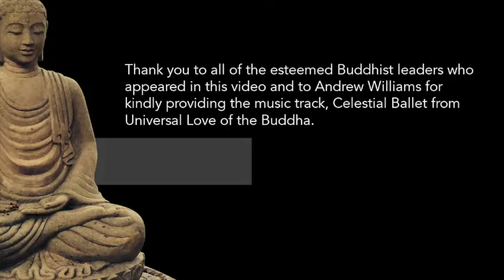Buddhist Life Stories of Australia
Please support us and help us spread the word!

Buddhism is Australia's second largest religion and has a long history dating back to at least the Gold Rush period, yet the life stories of prominent Buddhists in Australia remain largely undocumented.

Buddhist leaders and community members in Australia feel there is an urgent need to record these stories and to preserve them for future generations.

'Buddhist Life Stories of Australia' is the first stage of a larger, long-term research program that will investigate the changing nature of Buddhism, and what it's like to be a Buddhist, in Australia. 'Buddhist Life Stories of Australia' is part of Research My World, the crowd funding joint venture between Deakin University and Pozible.com

We are seeking your support to collect and record these stories and to increase understanding and awareness of Buddhism in Australia.